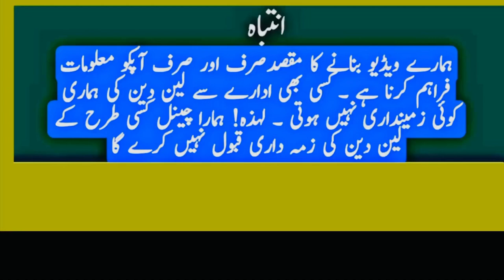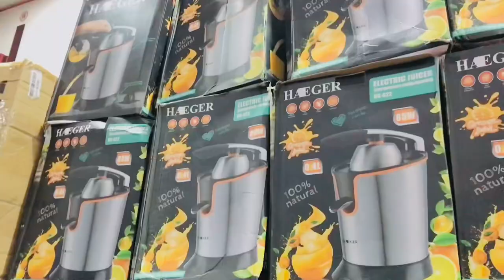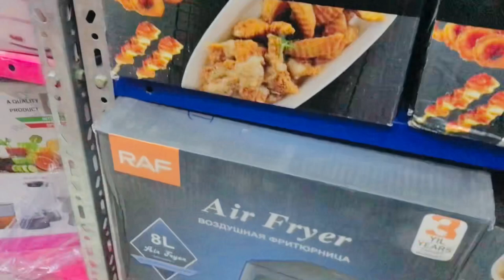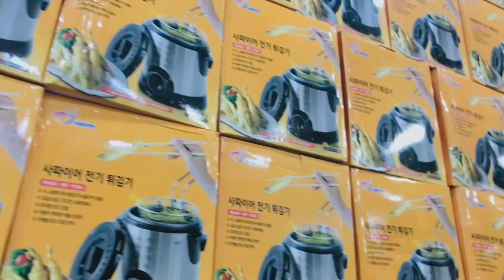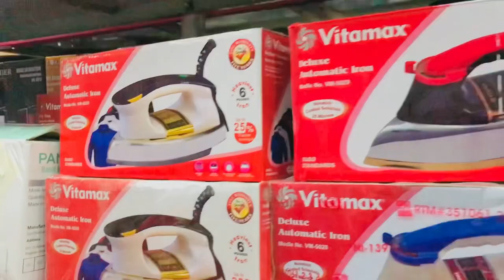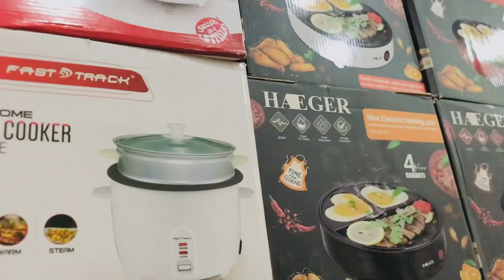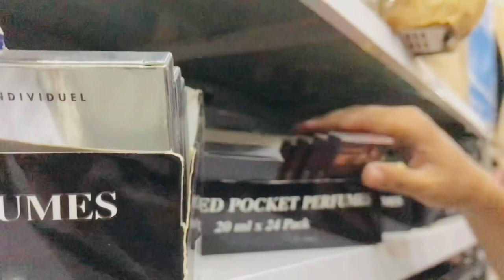Amazon Mystery Box | Amazon Undelivered Parcels | Biggest online mart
R j shopping mall shop 50 3rd floor gulistan e johar rashid minhas road karachi

RJ Mall 3rd Floor Shop no F-184

amazon surprise box
electronics mystery box amazon
buy amazon mystery box
Amazon Undelivered Parcels
Undelivered Parcels
amazon electronics mystery box
mystery box from amazon
amazon undelivered parcel auction
amazon
amazon shopping
amazon bluetooth headphones
converse amazon
amazon ladies watches
amazon bluetooth
amazon clothes
airpods amazon
amazon in pakistan
amazon mystery box
amazon box
undelivered
amazon undelivered parcels
amazon unboxing parcels